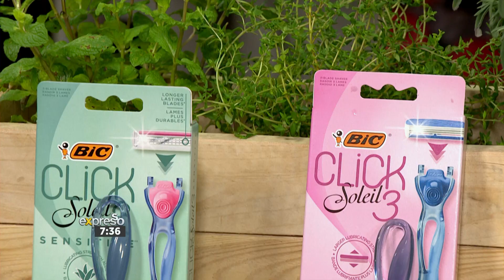‘Choose Soft’ Discussion: Vulnerability in Relationships #1 - By BIC